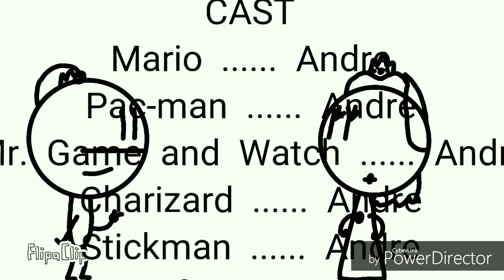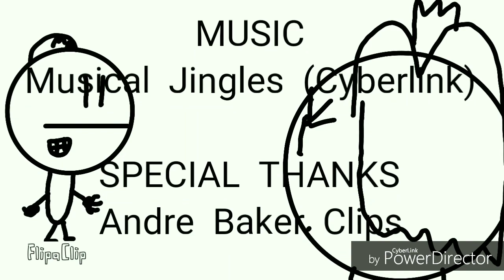Mario,Pac-man,Mr. Game and Watch,Charizard:Part 32 A Dark Mystery